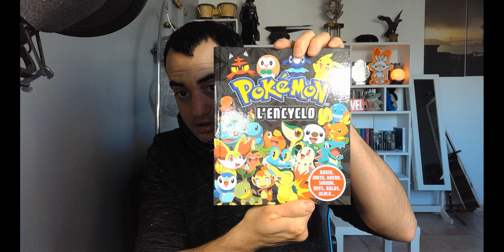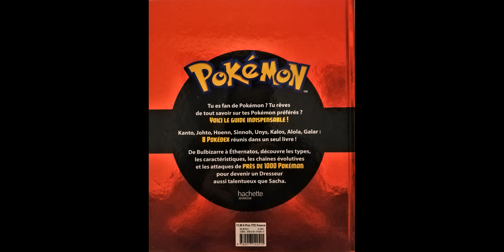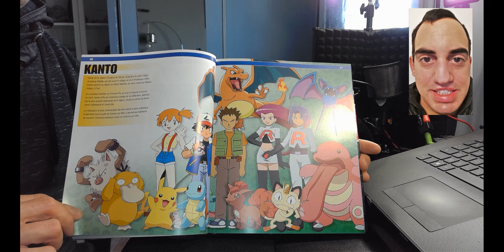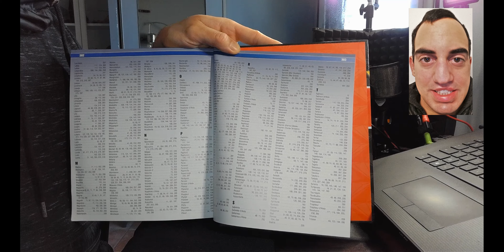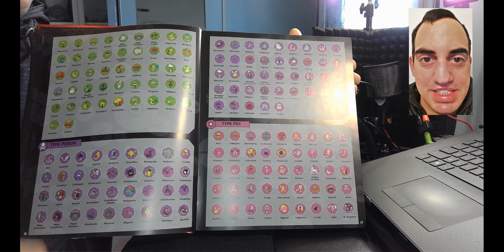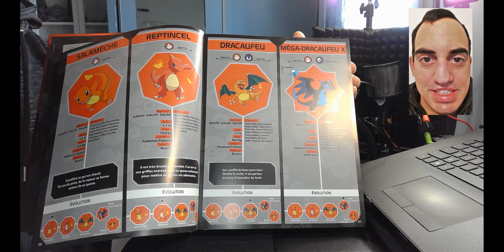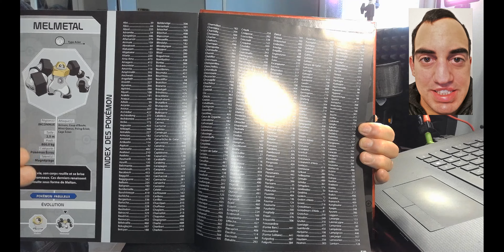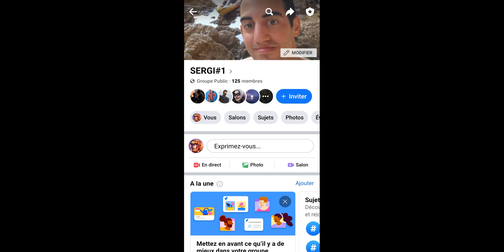POKEMON !!! LIVRE DE COLLECTION !!!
Hey c'est SERGI#1,

Dans cette nouvelle vidéo sur le thème de POKEMON,  on se retrouve pour découvrir ensemble deux livres de collection POKEMON  que j'ai achetez dernièrement . POKEMON ENCYCLO … et POKEMON POKEDEX  avec inclus les Pokémon de GALAR ..
Cette vidéo sera la dernière ( pour le moment )  de ma série sur POKEMON , la prochaine fois nous recommencerons avec des vidéos sur l'univers MARVEL .

Si cette vidéo vous plaie  , n'hésitez pas a vous abonnez a ma chaine YOU TUBE , a laisser un pouce bleu , a laisser un commentaire , et a partager cette vidéo sur les différents réseaux sociaux INSTAGRAM, FACEBOOK, SNAPCHAT, et TWEETER . C'est gratuit et moi sa m'aide et sa me fait super plaisir , sa me motive a vous faire d'autre vidéo de ce genre .

et GROUPE FACEBOOK : SERGI#1

C'était SERGI#1 , Ciao tout le monde , a la prochaine ...